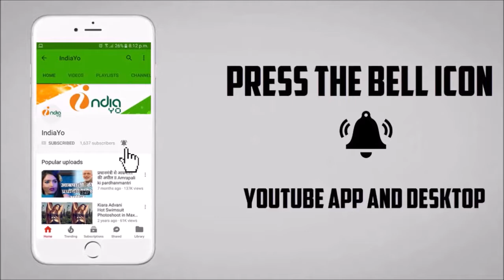आम्रपाली दुबे को बेस्ट एक्ट्रेस 2018 अवार्ड से सम्मानित - 13th Bhojpuri Film Award 2018